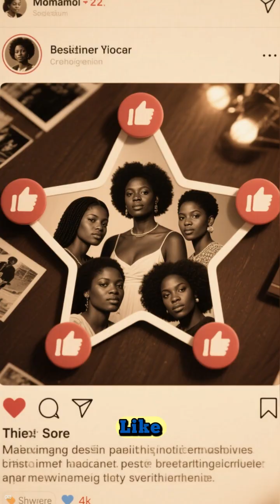5 Black Women History Tried to Erase… But Their Legacy Changed EVERYTHING”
Welcome to African Folktales Stories! 🌍✨
You won’t believe how these 5 African American women changed the world—and most of their names have been forgotten! From restoring sight and curing diseases, to building empires and revolutionizing science, their stories will leave you inspired and speechless.

Meet:

Patricia Bath – Gave the world sight.

Annie Malone – Built a beauty empire before anyone else.

Bessie Blount Griffin – Helped wounded soldiers regain independence.

Alice Ball – Discovered the first effective treatment for leprosy.

Henrietta Lacks – Her cells changed modern medicine forever.

Five amazing black women whose inventions and contributions to science and technology have shaped our world, but whose stories often go untold. From breakthroughs in medicine with sight restoration to building beauty empires, these african american figures exemplify black excellence and changed the world with their ingenuity. Let's celebrate these inspiring women in history and their inventions that changed the world.